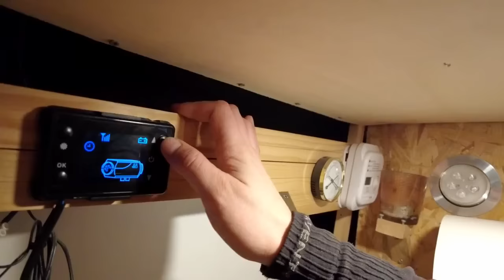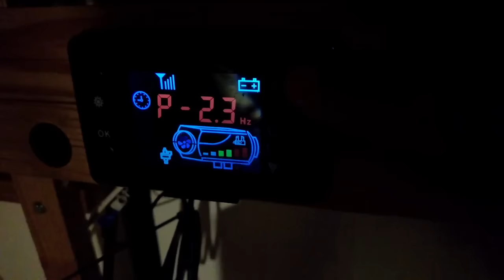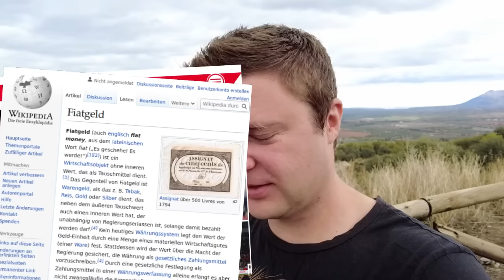DESWEGEN reisen wir mit 2 Autos!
Wir reisen seit 4000 km zusammen aber haben getrennte Autos? Warum?